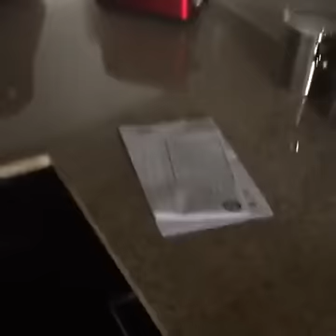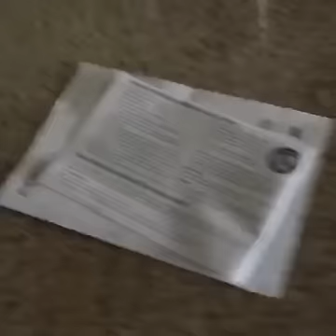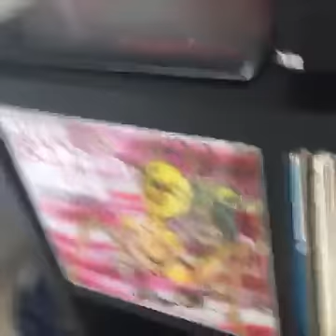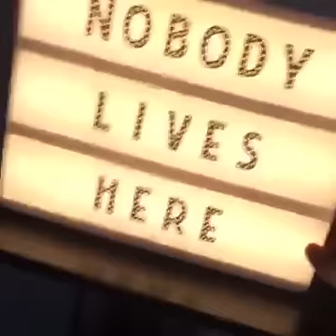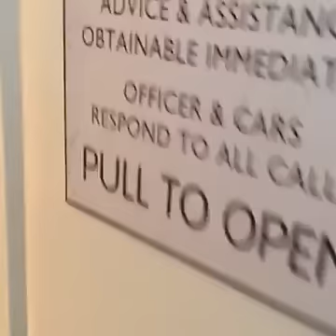Dalton's Facebook Live - 5/24/16